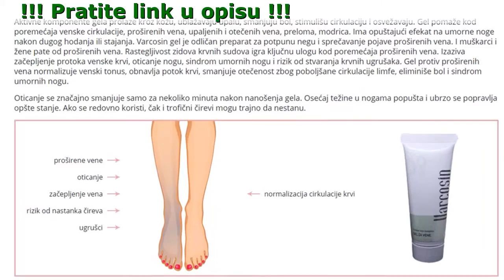Varcosin Srbija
Varcosin - Novi Lek Za Varikozne Vene
Leči Varikozne Vene U Bilo Kojoj Fazi!
Jednom zauvek ćete zaboraviti na izbočene vene i bol!

- Ublažava bol i težinu u nogama
- Normalizira stanje vena
- Smanjuje paučne vene
- Uklanja upale

Kako Deluje Varicosin

- Proširuje krvne sudove
- Sprečava stvaranje slobodnih radikala koji oštećuju zidove sudova
- Uklanja bol i težinu
- Obnavlja kapilare
- Ublažava upale
- Sprečava stvaranje ugrušaka
- Tonizira i jača zidove krvnih sudova

Povratne Informacije Klijenata:

Nisam mislila da mogu tako brzo da se otarasim varikoznih vena!
Moji problemi s nogama su počeli nakon što sam počela da radim na novom radnom mestu kao prodavačica. 10 sati stajanja na nogama je uticalo na moje zdravlje. Imala sam grčeve, užasne bolove. Varicosin mi je pomogao za par dana: oticanje je nestalo, bol je prestala. Za mesec dana, bolest je nestala. Naravno, napustila sam posao.
Ana K.

Napokon mogu da nosim suknje i haljine!
Varikozne vene su nasledna bolest u našoj porodici. Zbog toga sam ih imala već sa 25 godina. Nije bilo jakih bolova, ali ove strašne vene na nogama su me jako mučile. Srećom, probala sam Varicosin. Male vene su odjednom nestale, a velike su postale gotovo nevidljive. Sada mogu da nosim kratke haljine i prestanem da se stidim mojih nogu.
Marija

Varicosin je nešto najbolje što sam probala
Verujte, probala sam sve: čarape za kompresiju, tablete, masti, čak i akupunkturu. Samo je Varicosin 100% uspeo da ispuni zadatak. Više nemam znakova varikoznih vena, ali ću sigurno poduzeti preventivne mere kako bih sprečila njihov povratak.
Vesna